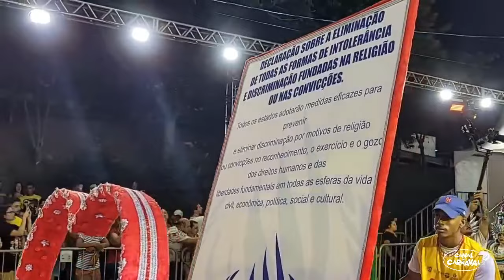Unidos do Vale Encantado | Desfile Oficial 2024 | Especial de Bairros